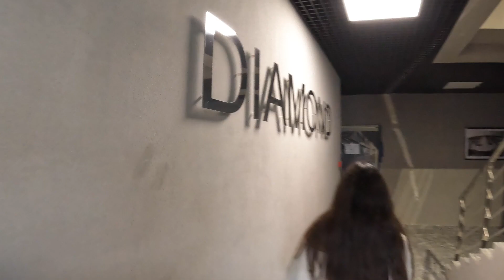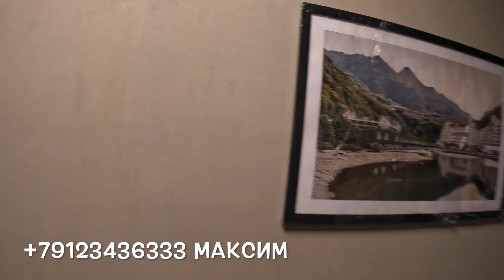АК на Фабрициуса . Дом сдан! Бассейн , адекватная цена !